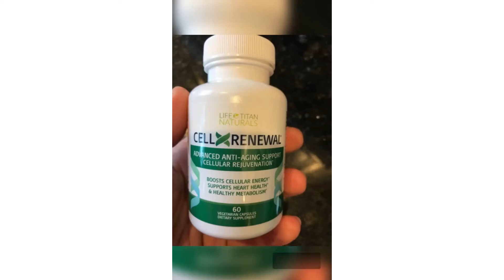CellXRenewal Reviews – Does Cell X Renewal Supplement Work or Scam?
CellXRenewal is a supplement that reduces the impact that aging has on the body. It revives the user’s energy levels and supports metabolism as the user reverses the damage that aging causes.